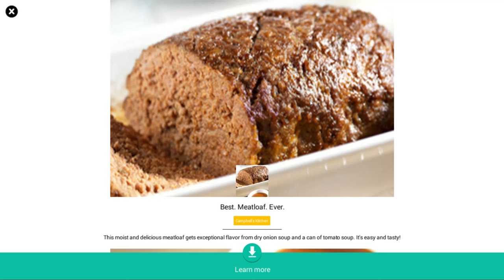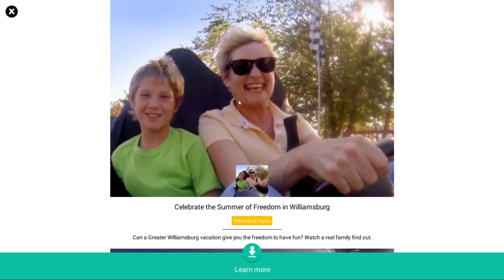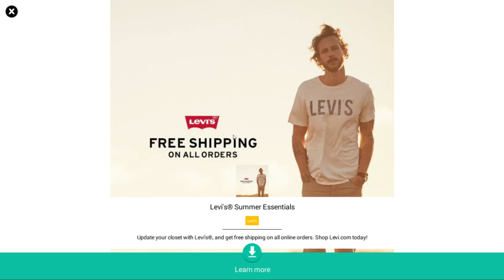DÜNYANIN EN ŞANSSIZ KİŞİSİ OLDUM | KAFA TOPU ONLİNE | #2 | TÜRKÇE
»Kafa topumuzun ikinci bölümünde şanssızlıklara maruz kaldık«

» Video İçeriği «
00:00 - Video Başlangıç